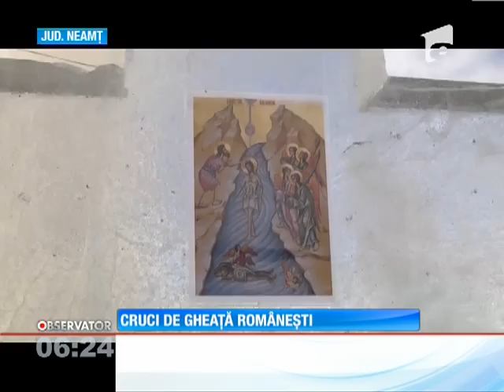Credincioşii români au ridicat cruci de gheaţă, în ajun de Bobotează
În ajun de Bobotează, credincioşii români ridică cruci de gheaţă.